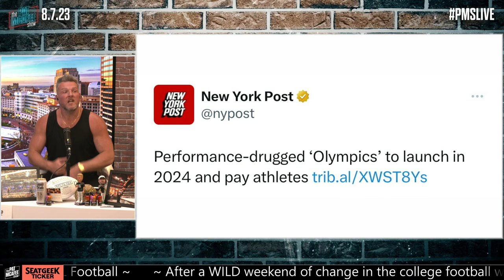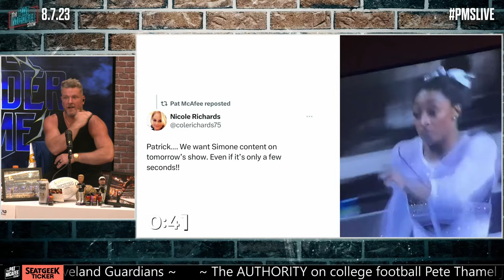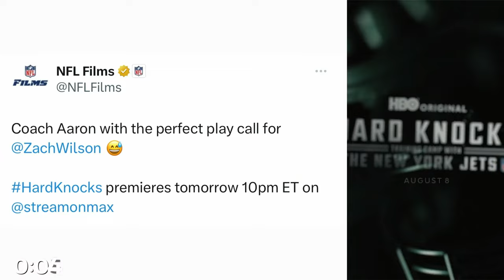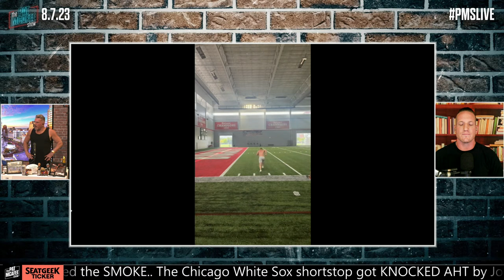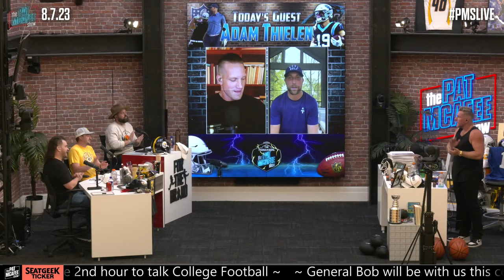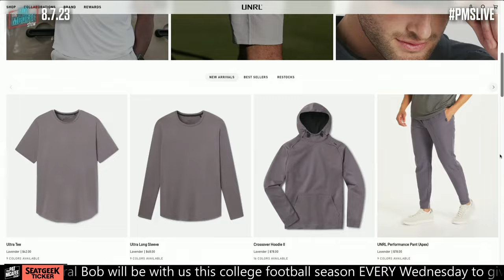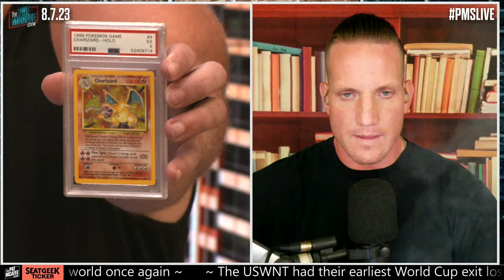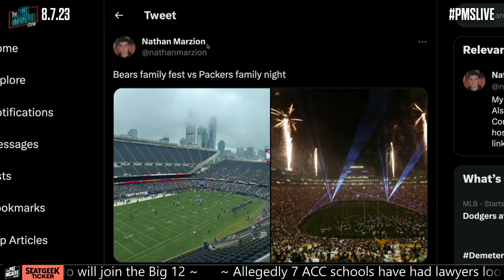The Pat McAfee Show | Monday August 7th, 2023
@Hammer Dahn
 @Thats Hockey Talk
 @The Pod